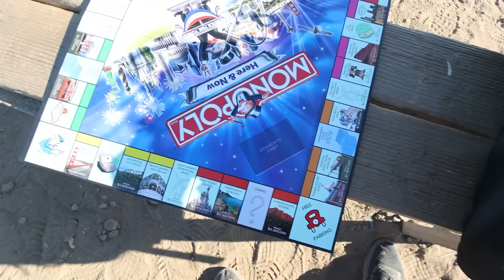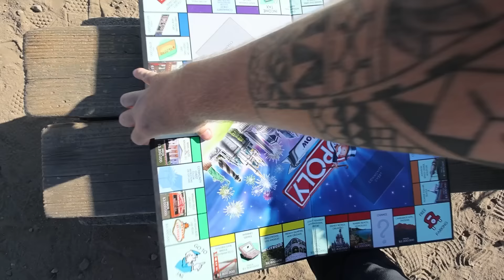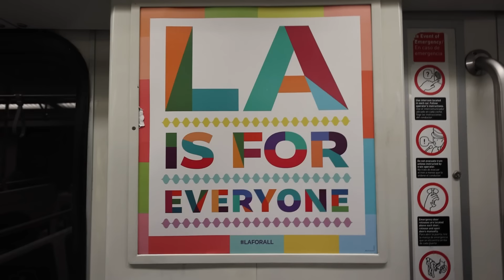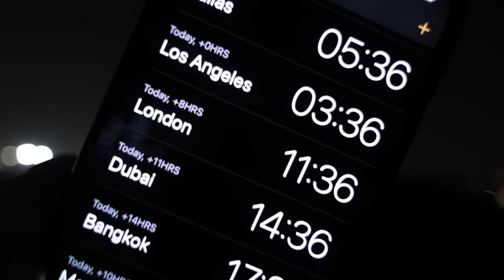No Money In Hollywood, Los Angeles - USA Monopoly Episode 4